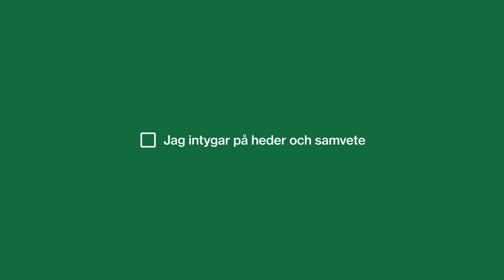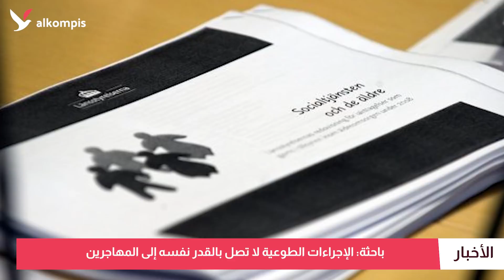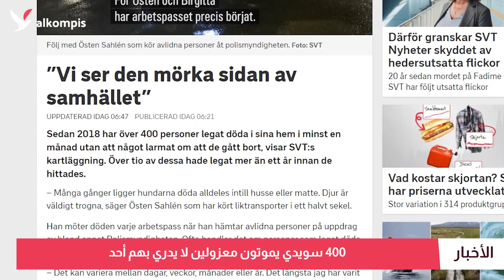السويد تواجه كورونا بقيود جديدة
كورونا يضرب احتفالات الأعياد.. أطفال المهاجرين أقرب إلى "السوسيال".. سويديون يموتون وسط العزلة.. وSD يسخر من "عزلة" المهاجرين